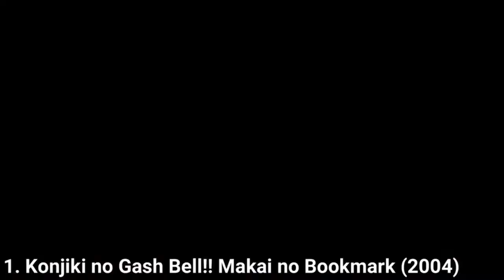All Zatch Bell Games for GBA Review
Here is a list of all Konjiki no Gash Bell!!/ Zatch Bell! Games for the GBA:
1. Konjiki no Gash Bell!! Makai no Bookmark (金色のガッシュベル!! 魔界のブックマーク Konjiki no Gasshu Beru!! Makai no Bukkumāku, lit. "Golden Gash Bell!! Bookmark of Demon World")
2. Konjiki no Gash Bell!! Unare! Yūjō no Zakeru Dream Tag Tournament (金色のガッシュベル!! うなれ!友情の電撃ザケル ドリームタッグトーナメント Konjiki no Gash Bell!! Unare! Yūjō no Zakeru Dorīmu Taggu Tōnamento, lit. "Golden Gash Bell!! Wish! Electric Shock of Friendship Dream Tag Tournament")
3.  Zatch Bell! The Card Battle (金色のガッシュベル!! THE CARD BATTLE Konjiki no Gash Bell!! The Card Battle)
4. Zatch Bell! Electric Arena, known as Konjiki no Gash Bell!! Unare! Yūjō no Zakeru (金色のガッシュベル!! うなれ!友情のザケル, mainly written as 金色のガッシュベル!! うなれ！友情の電撃, Konjiki no Gasshu Beru!! Unare! Yūjō no Dengeki, lit. "Golden Gash Bell!! Wish! Electric Shock of Friendship")
5. Zatch Bell! Electric Arena 2